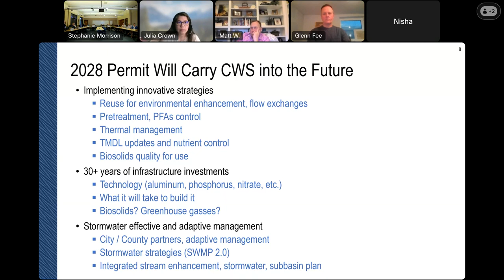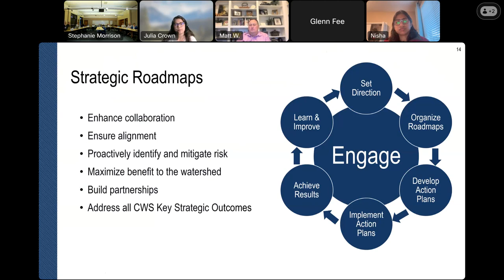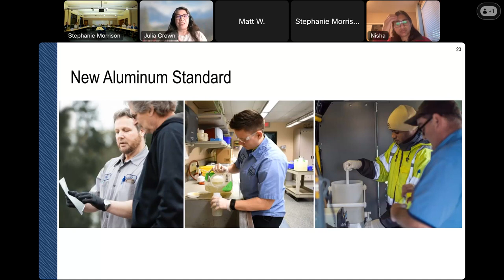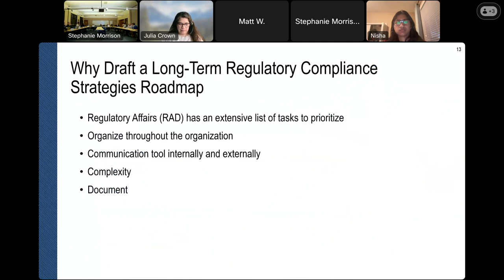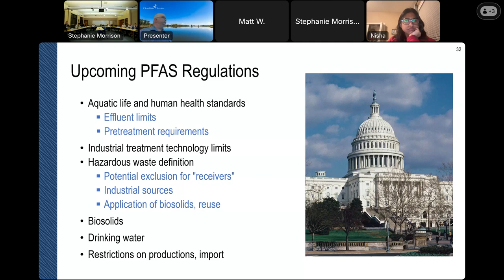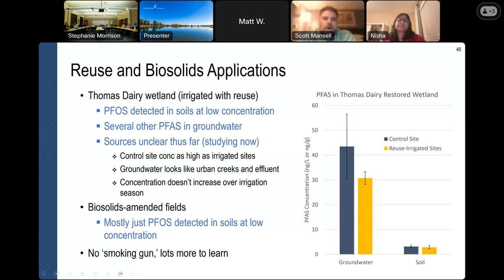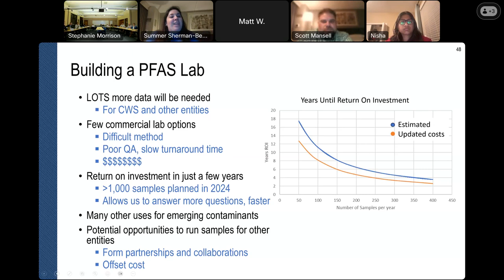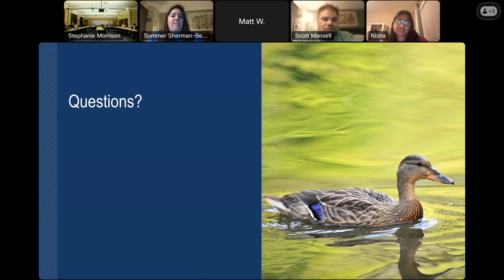CWAC Meeting 3 13 2024 Recording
The Clean Water Services Advisory Commission met on March 13, 2024. Topics included Long-Term Regulatory Compliance and an Introduction to PFAS Efforts at CWS.
00:00 Welcome and introductions
03:38 Accept January meeting summary
04:00 Presentation on long-term regulatory compliance
10:50 Presentation on long-term regulatory compliance
1:01:00 Questions on long-term regulatory compliance
1:16:30 Presentation on introduction to PFAS efforts at CWS
2:07:25 Questions on PFAS efforts
2:18:15 Announcements